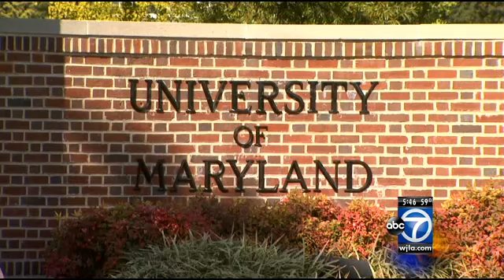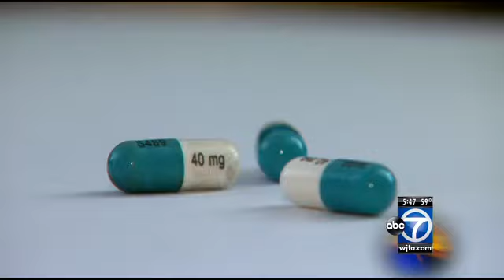Adderall use rising among college students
In college, it's not just coffee or Red Bull anymore. Students are using stimulants with or without a doctor's prescription to boost their grades.